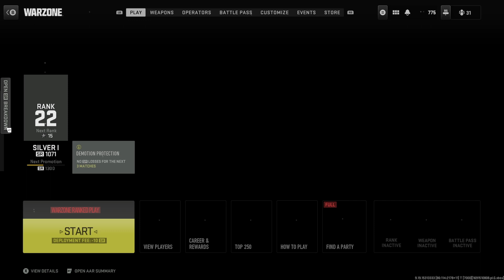Warzone 2 - Against All Odds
This is a 45-minute gameplay clip from my stream on Twitch called AgainstAllOdds. As everyone knows or should know when I stream modern warfare 2 or warzone to I particularly do it with random players.Not because I don't have anyone to play with it's because it adds to the difficulty of playing and it makes me into a better player long-term.

Warzone is a game mode in which you can approach with multiple game styles when you watch this 45 minute clip of me playing with these random teammates you'll see how they executed very well and how I helped them win the game because they executed very well.

I don't care about being in the top 250 of war zone because of the fact that the the leader boards are filled with tons of cheaters . This gameplay is a clear-cut example of my capabilities when I'm playing with teammates that are on at orb of my play level I hope you enjoy it as much as I did streaming it.